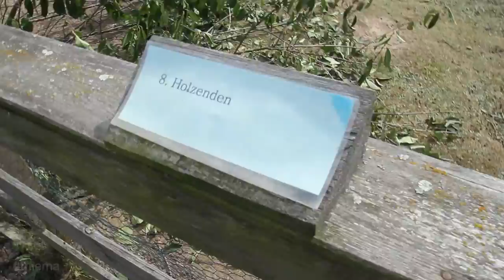Barfuss Erlebnispark Berkenlatten